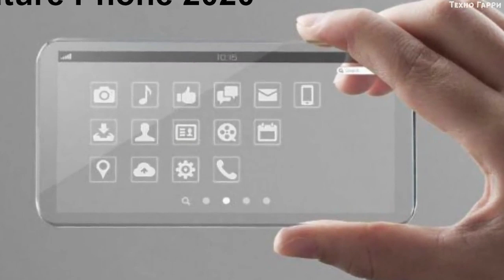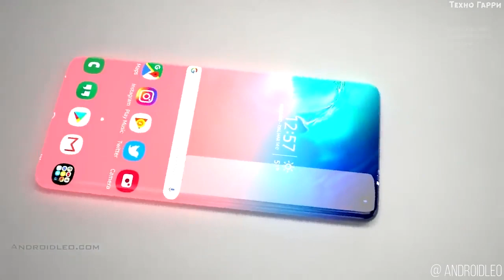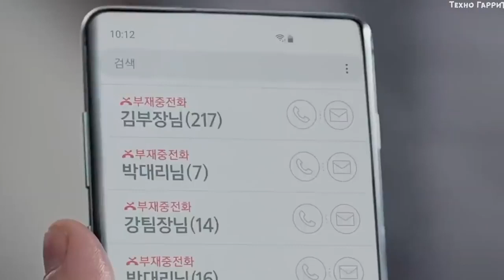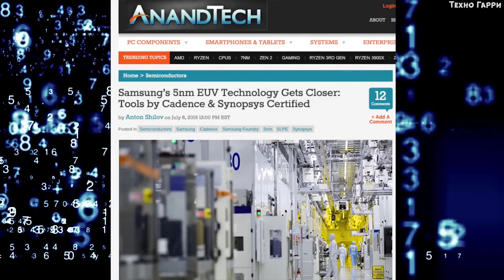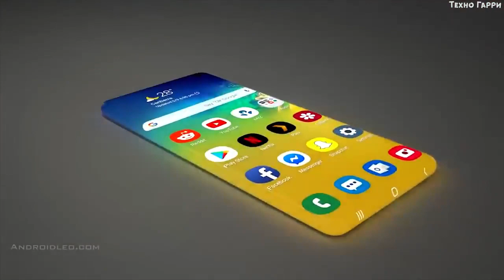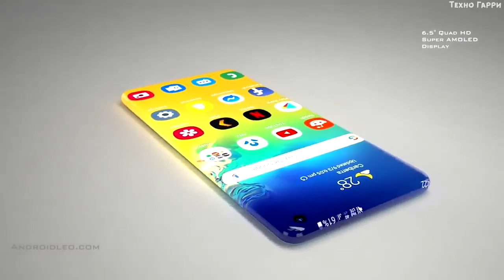Samsung Galaxy S12 😍🤩